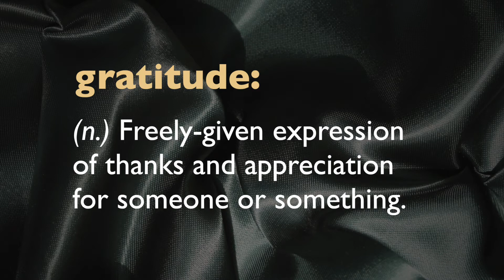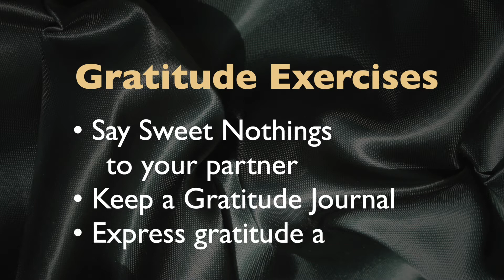Secret #6: Express Gratitude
Welcome to my video series on “Dr. Diana’s 7 Secrets for Sensational Sex.” This video covers Secret #6 -- Express Gratitude.

I'm Dr. Diana Wiley, PhD — sex therapist, couples counselor, and author of “LOVE IN THE TIME OF CORONA: A Sex Therapist's Advice for Couples in Quarantine.”

for more information and advice for couples.